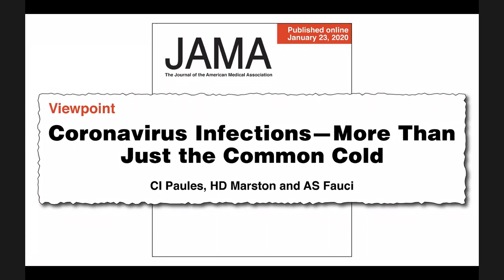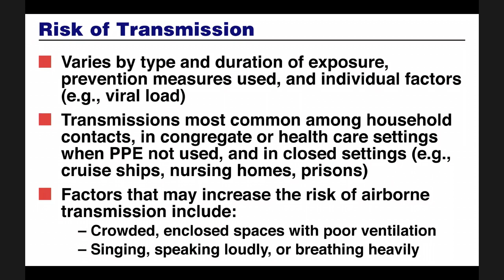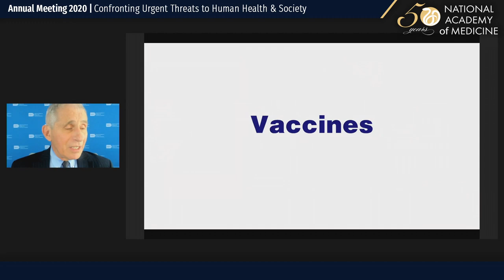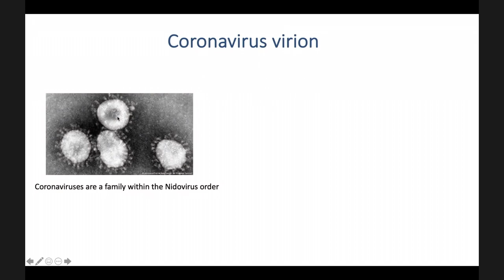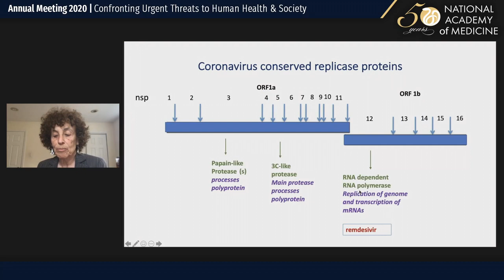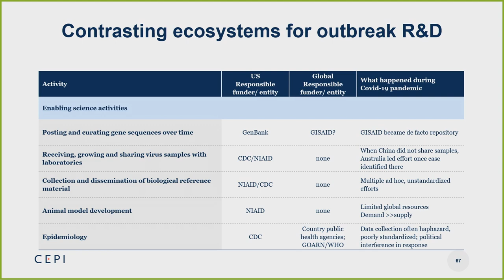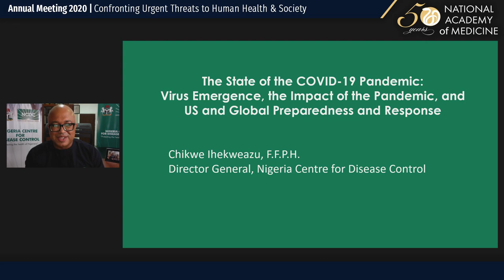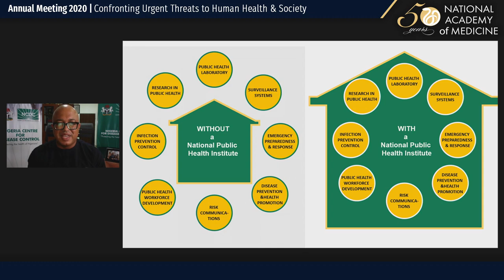The State of COVID-19: Virus Emergence, the Impact of the Pandemic, and Preparedness and Response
At the 2020 NAM Annual Meeting, Anthony S. Fauci delivered a keynote address focused on COVID-19 Public Health and Scientific Challenges, followed by a panel discussion moderated by Sanjay Gupta and featuring Susan R. Weiss, Chikwe Ihekweazu, and Nicole Lurie.